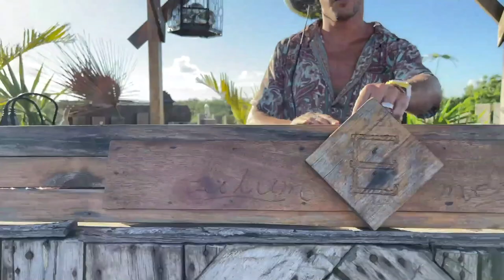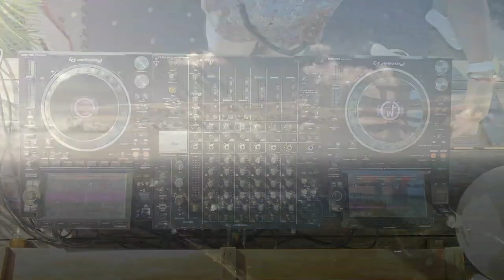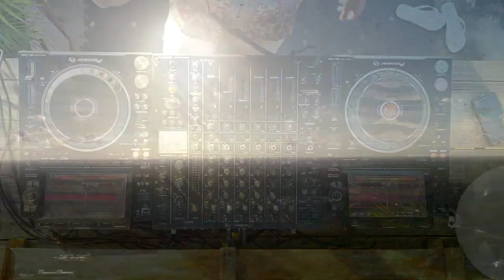Francisco Allendes | Tulum Dream Mix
Francisco Allendes, Chilean DJ and producer now residing in Ibiza, is one of the hottest talents of the contemporary dance music scene. Active in the electronic circuit from his teenage years, Allendes has moved forward and grown to release music for some of the most prestigious labels in techno and house such as Desolat, Kaluki, VIVa Music, Cadenza, Snatch, Mood and Crosstown Rebels. The Fiebre Amarilla World Tour 2009 consecrated him on the world DJ platform and ever since, he has been omnipresent in his home country with high profile sets in Chile at Creamfields, Awakenings, Mysteryland and Love Parade Festivals as well as on the world stage at major events such as Tomorrowland, Medusa, MMW, BPM, ANTS and HYTE to name but a few.
 His sound as a producer shifts between synthetic house and techno grooves - always displaying flashes of organic rhythms and percussion. Allendes has produced several hits of the tech and house scene - the most recognisable being Always Around, Llovizna, Together, Esa Nena Quiere, Poncho! and Roulette; and his production has been widely received and supported by some of the most influential DJs of our time, including Carl Cox, Loco Dice, Marco Carola, Luciano and Damian Lazarus.